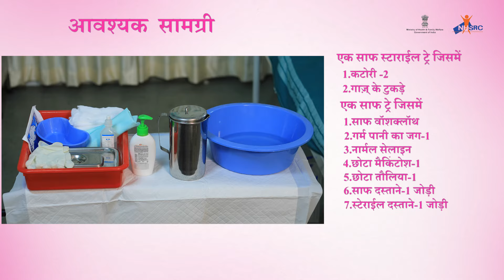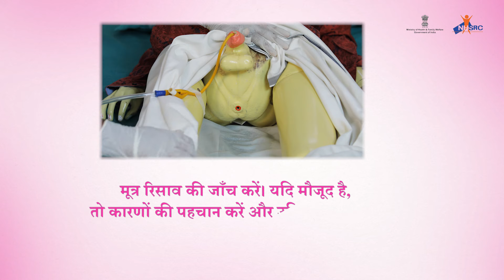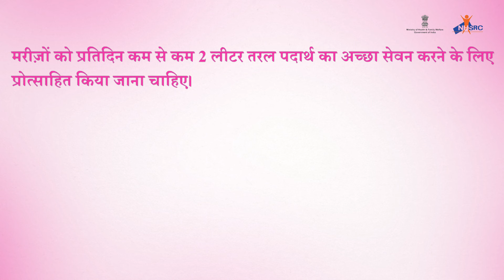पुरुषों में कैथेटर केयर की प्रक्रिया | उपशामक देखभाल कौशल वीडियो (Hindi)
मूत्र कैथीटेराइजेशन एक ऐसी प्रक्रिया है जिसका उपयोग मूत्राशय को खाली करने और कैथेटर नामक एक लचीली ट्यूब के माध्यम से मूत्र एकत्र करने के लिए किया जाता है। यह वीडियो प्रक्रिया के लिए आवश्यक लेख और महिलाओं को कैथेटर देखभाल करने की उचित विधि दिखाता है।